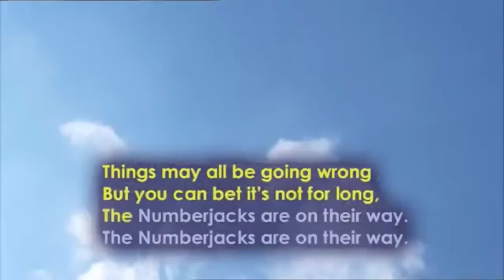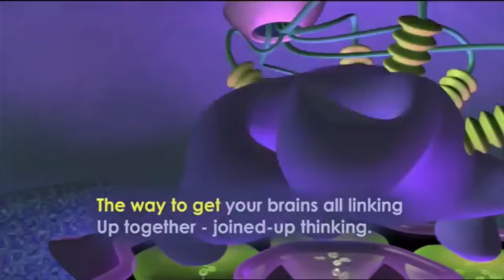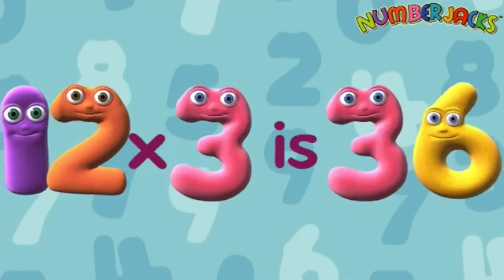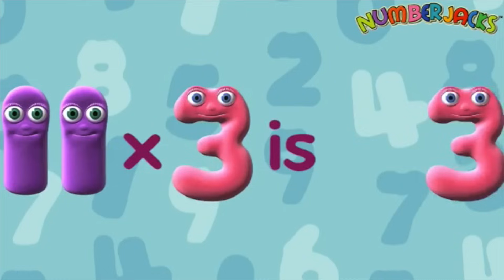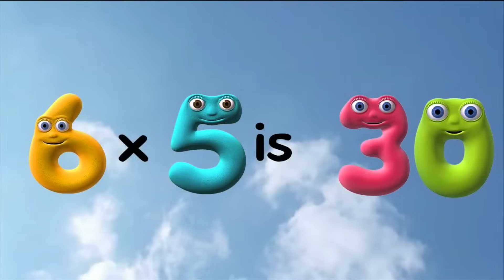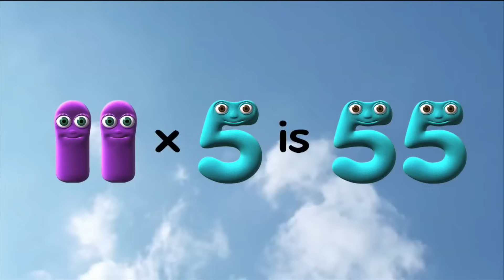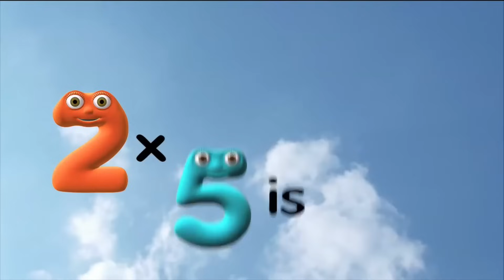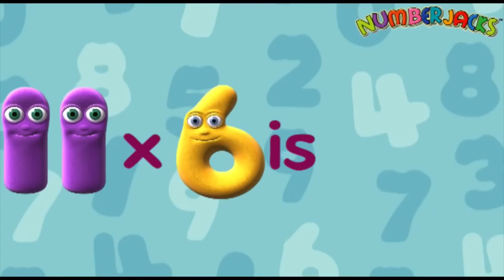NUMBERJACKS | Sing-Along Song Collection